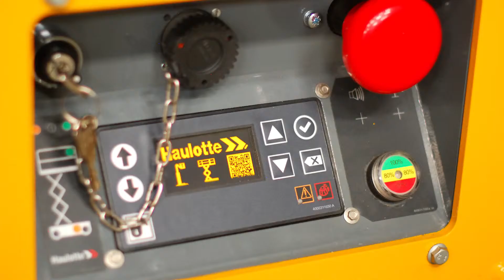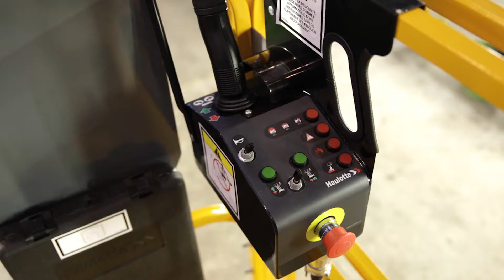Sieuthimayxaydung Haulotte OPTIMUM 8